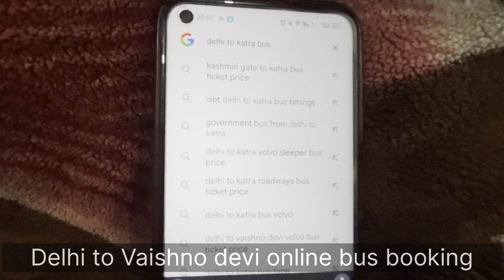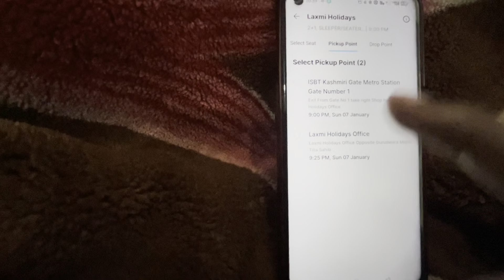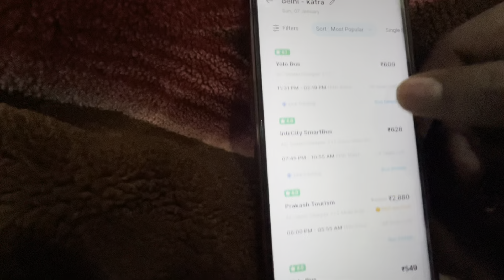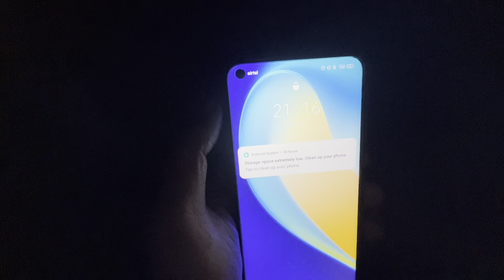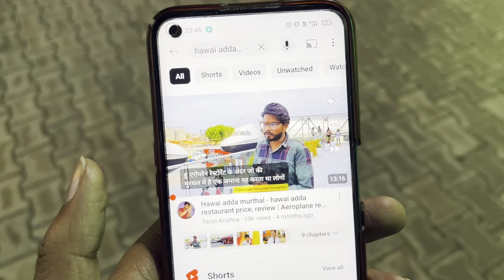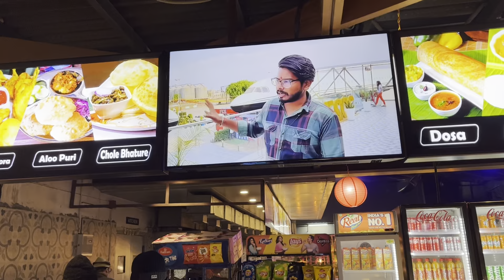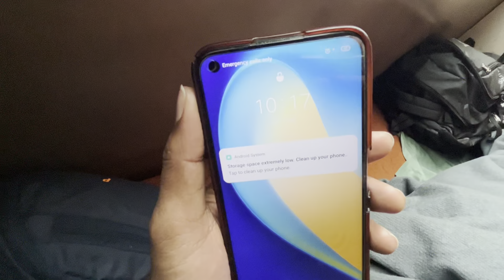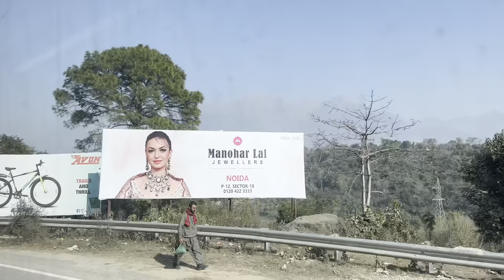Delhi to vaishno devi volvo bus / delhi to vaishno devi bus price / delhi to vaishno devi by bus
The distance from Delhi to Shri Mata Vaishno Devi Katra ( delhi to vaishno devi volvo bus ) is 635 kilometers and you can cover this distance by train, car or bus. In this video, I am going to share the complete journey from Delhi to Shri Mata Vaishno Devi Katra and I will share all the information like ticket price, timings, location, nearest metro station, bus facilitate, bus stop and all the related informations ( delhi to vaishno devi bus price ).

delhi to vaishno devi volvo bus
delhi to vaishno devi bus price
delhi to vaishno devi by bus
delhi to mata vaishno devi yatra by volvo bus